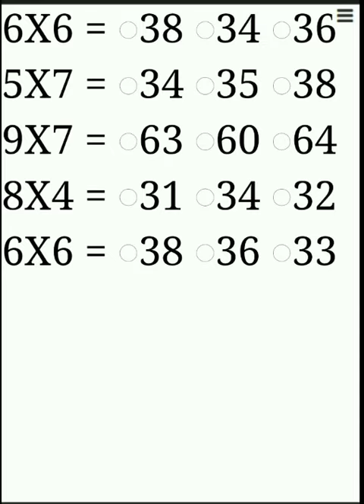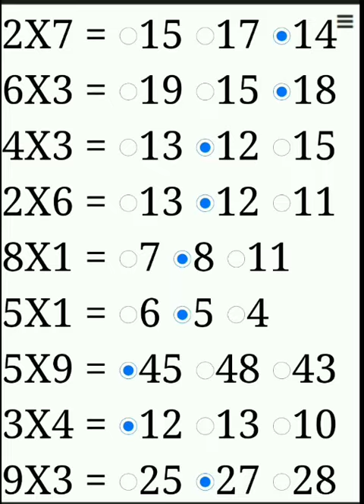九九乘法表 - (線上考券系統 v2.0)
提供選單，可以選擇題庫，以及題目數
有需要的人，可以進入以下網頁：

目前只提供手機版